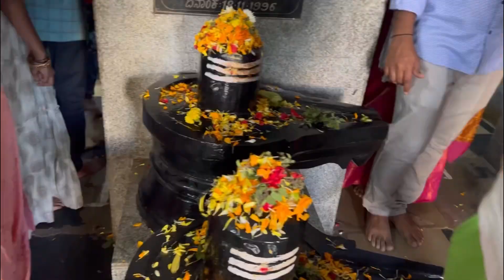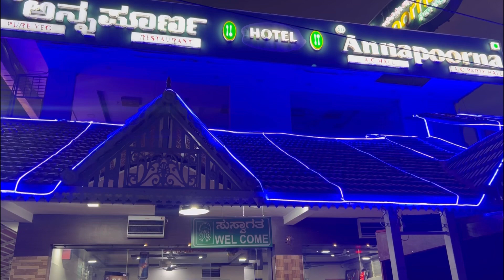Asia ‘s Largest Shivling - India